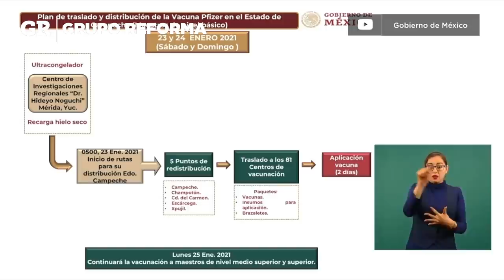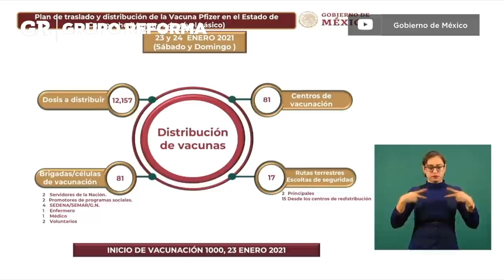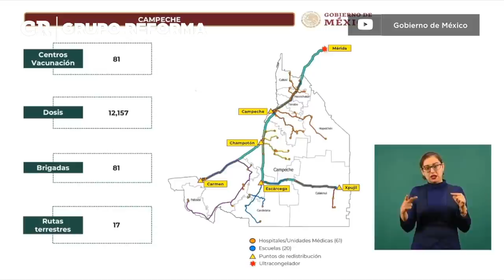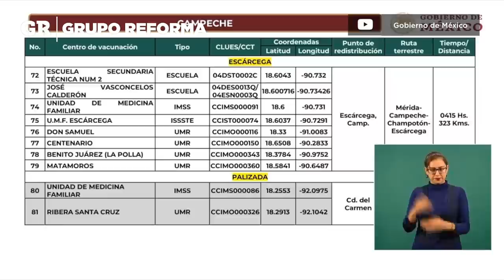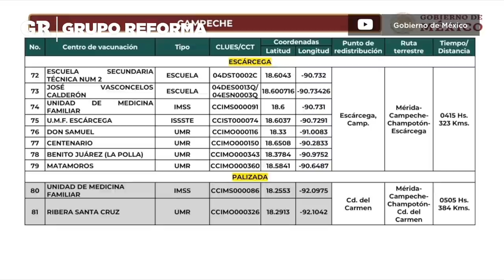Así empezará vacunación a maestros en Campeche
El sábado 23 de enero los maestros de Campeche serán el primer grupo ajeno a al personal médico en recibir la vacuna contra Covid-19.